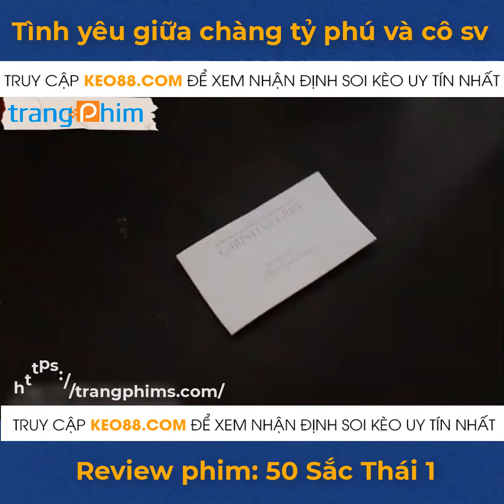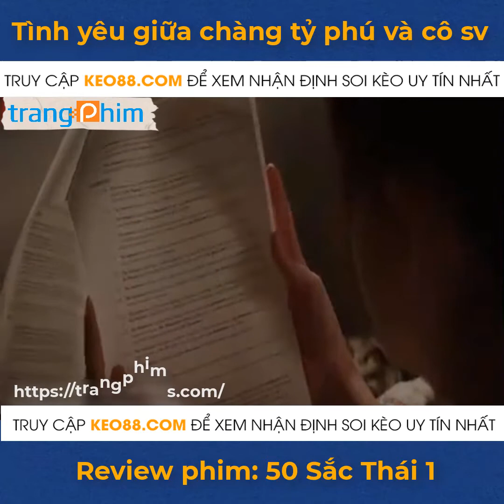Review Phim: 50 Sắc Thái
***THÔNG BÁO***